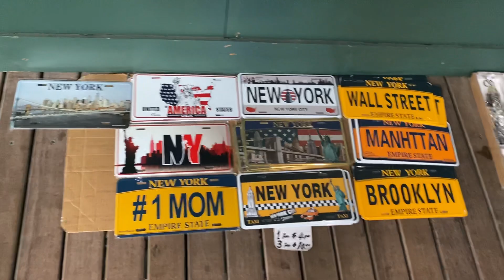New York | Brooklyn Bridge | Walking Tour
Help me get my next car this one is getting older

@Daily Drive Tours UK

Brooklyn is a borough of New York City, coextensive with Kings County, in the U.S. state of New York. Kings County is the most populous county in New York State, as well as the second-most densely populated county in the United States (after New York County). It is also New York City's most populous borough,with 2,736,074 residents in 2020. If each borough were ranked as a city, Brooklyn would rank as the third-most populous in the U.S., after Los Angeles and Chicago.
Named after the Dutch village of Breukelen, it shares a land border with the borough of Queens, on the western end of Long Island. Brooklyn has several bridge and tunnel connections to the borough of Manhattan across the East River and the Verrazzano-Narrows Bridge connects it with Staten Island. With a land area of 70.82 square miles (183.4 km2) and a water area of 26 square miles (67 km2), Kings County is New York state's fourth-smallest county by land area and third-smallest by total area.
Brooklyn was an independent incorporated city (and previously an authorized village and town within the provisions of the New York State Constitution) until January 1, 1898, when, after a long political campaign and public relations battle during the 1890s, according to the new Municipal Charter of "Greater New York," Brooklyn was consolidated with other cities, towns, and counties, to form the modern City of New York, surrounding the Upper New York Bay with five constituent boroughs. The borough continues, however, to maintain a distinct culture. Many Brooklyn neighborhoods are ethnic enclaves. Brooklyn's official motto, displayed on the Borough seal and flag, is Eendraght Maeckt Maght, which translates from early modern Dutch as "Unity makes strength."
In the first decades of the 21st century, Brooklyn has experienced a renaissance as a destination for hipsters, with concomitant gentrification, dramatic house price increases, and a decrease in housing affordability. Some new developments are required to include affordable housing units. Since the 2010s, Brooklyn has evolved into a thriving hub of entrepreneurship, high technology start-up firms, postmodern art and design.

The Brooklyn Bridge is a hybrid cable-stayed/suspension bridge in New York City, spanning the East River between the boroughs of Manhattan and Brooklyn. Opened on May 24, 1883, the Brooklyn Bridge was the first fixed crossing of the East River. It was also the longest suspension bridge in the world at the time of its opening, with a main span of 1,595.5 feet (486.3 m) and a deck 127 ft (38.7 m) above mean high water. The span was originally called the New York and Brooklyn Bridge or the East River Bridge but was officially renamed the Brooklyn Bridge in 1915. Proposals for a bridge connecting Manhattan and Brooklyn were first made in the early 19th century, which eventually led to the construction of the current span, designed by John A. Roebling. The project's chief engineer, his son Washington Roebling, contributed further design work, assisted by the latter's wife, Emily Warren Roebling. Construction started in 1870, with the Tammany Hall-controlled New York Bridge Company overseeing construction, although numerous controversies and the novelty of the design prolonged the project over thirteen years. Since opening, the Brooklyn Bridge has undergone several reconfigurations, having carried horse-drawn vehicles and elevated railway lines until 1950. To alleviate increasing traffic flows, additional bridges and tunnels were built across the East River. Following gradual deterioration, the Brooklyn Bridge has been renovated several times, including in the 1950s, 1980s, and 2010s.

The Brooklyn Bridge is the southernmost of the four toll-free vehicular bridges connecting Manhattan and Long Island, with the Manhattan Bridge, the Williamsburg Bridge, and the Queensboro Bridge to the north. Only passenger vehicles and pedestrian and bicycle traffic are permitted. A major tourist attraction since its opening, the Brooklyn Bridge has become an icon of New York City. Over the years, the bridge has been used as the location of various stunts and performances, as well as several crimes and attacks. The Brooklyn Bridge has been designated a National Historic Landmark, a New York City landmark, and a National Historic Civil Engineering Landmark.